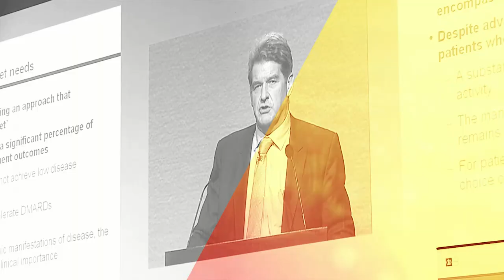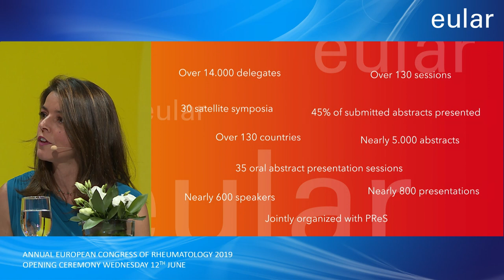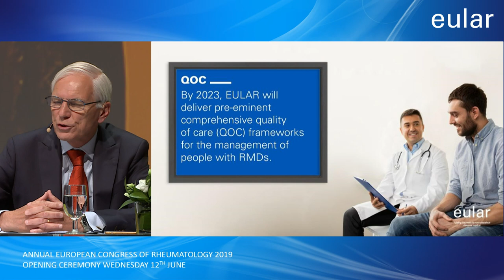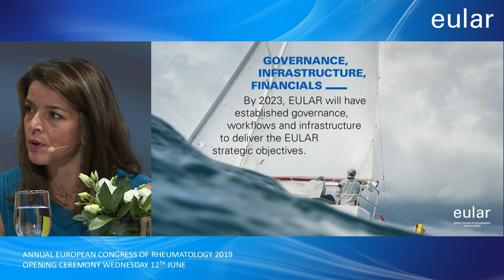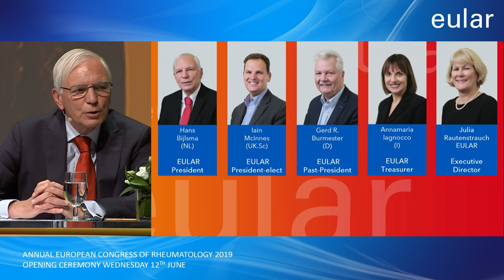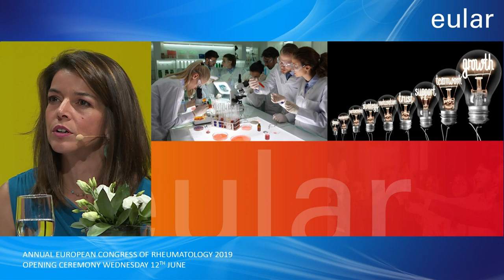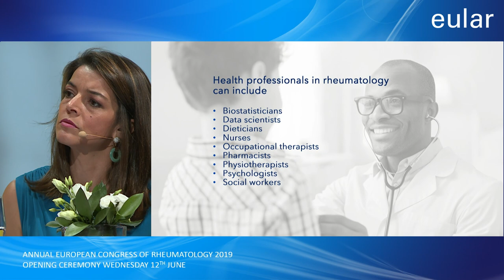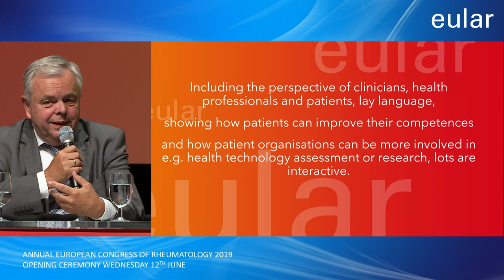EULAR 2019 LIVE - Opening Ceremony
The Opening Plenary Session at EULAR 2019, the annual European congress of rheumatology. What an exciting Congress followed this event!
Join us at EULAR 2020 in Frankfurt, Germany, on June 3-6, to attend the next Opening Plenary, followed by the Scientific Sessions, events and much more!
Registrations, abstract submission and hotel booking open on 1 November, 2019.